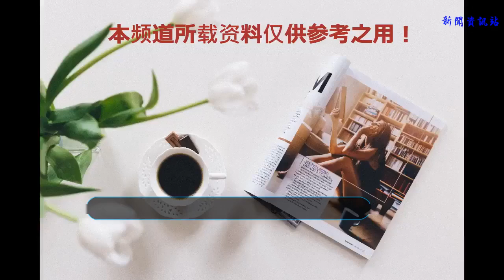《行尸走肉》第九季預告：沒了瑞克，就沖最后一幀畫面必須追！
《行尸走肉》第九季超長完整版預告終于來啦！想必資深行尸迷們都已看過，瑞克領飯盒也不算是新鮮事，而在本季預告中最引人矚目的卻是最后一幀畫面，看過漫畫的行尸迷大呼——完美還原漫畫！就算沒了瑞克，我們也追定了！
    在《行尸走肉》第九季預告的最后，鏡頭中一男一女慌張的將泥水涂滿全身，然后屏住呼吸，他們頭頂一群喪尸正在路過。沒有看過行尸走肉漫畫的劇迷，可能會跟小編一樣覺得這個畫面平平無奇，但漫畫迷們早已沸騰，這個畫面標志著低語者大軍正式登場！
    毫無疑問，低語者作為行尸迷心中最神秘最期待的大BOSS，終于要在《行尸走肉》第九季登場！就問你期不期待？而那些叫嚷著瑞克走了就棄劇的小伙伴們，你們真的要棄劇嗎？這可是最讓人期待的低語者大軍呀！
    從預告中可以看出，弩哥依舊是暴躁老哥，接下來他可是要取代瑞克的位置成為男一號，如此魯莽的性格他真的能與低語者一拼嗎？沒了瑞克，恐怖如斯的低語者大軍該如何抵抗呢？
    劉能在預告中出場，盯著他的眼睛給人的感覺是他瞎了，也變強了。劉能擁有了一大批信徒，他或許在抵抗低語者大軍時貢獻不小的力量。
    《行尸走肉》第九季預告最氣人的地方在于看個預告也能被撒狗糧，不過看到弩哥與卡媽最終走到一起，也是蠻開心的！你覺得呢？
    目前為止，依舊很難接受瑞克會離開，你對瑞克的離開怎么看待？你會因此而棄劇嗎？低語者大軍的出現會不會成為你繼續追劇的新動力歡迎在這里一起討論！